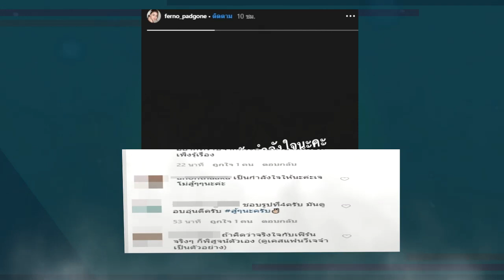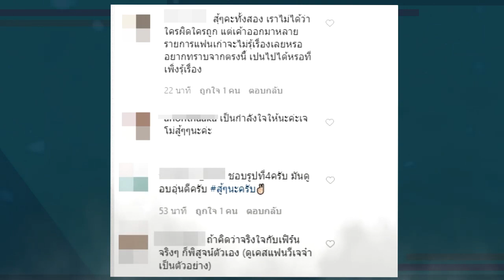เคลื่อนไหวแล้ว !! “ใบเฟิร์น” ช็อกหนักกับเหตุการณ์ รอใจพร้อมจะให้สัมภาษณ์ !!!